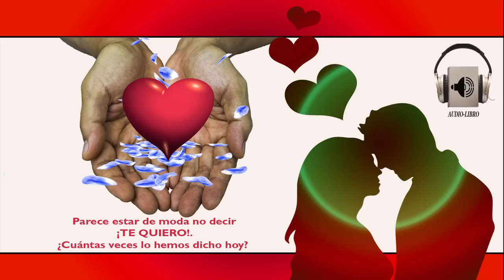Parece estar de moda no decir ¡TE QUIERO!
Parece estar de moda no decir te quiero. ¿Cuántas veces lo hemos dicho hoy? ¿A cuántas personas queremos realmente? Seguro que a más de las que se lo hemos dicho hoy. No decir lo que sentimos no nos protege de nada, simplemente nos tapa la boca pero no disminuye nuestros sentimientos.
No decir lo que sentimos no es una buena moda porque nos aleja de los nuestros y nos impide mostrar qué queremos y a quién amamos. Decir qué sentimos no debería pasar nunca de moda.

Edición de Audio y Video por:
Cortesía de La mente es maravillosa
"El poder de las "mentes millonarias"::Yo soy, Yo quiero, Yo puedo"